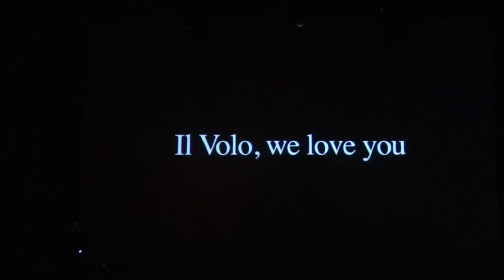Can't Help Falling in Love with You - Il Volo ( Bs As, Lawn Tennis Club, Argentina) 4/5/12